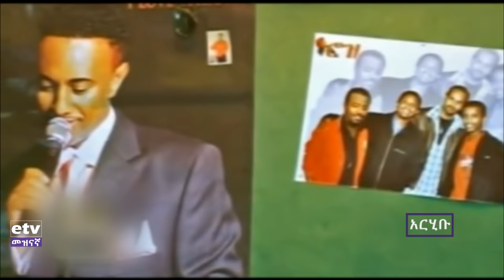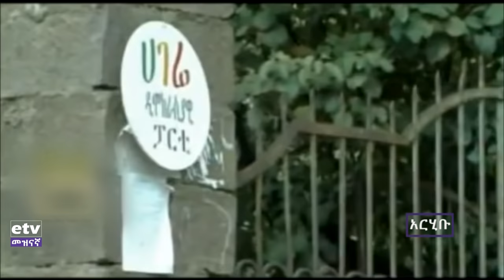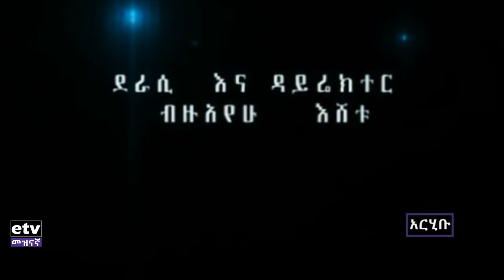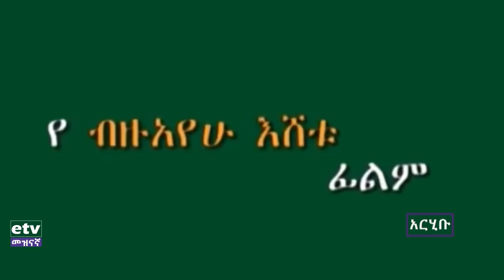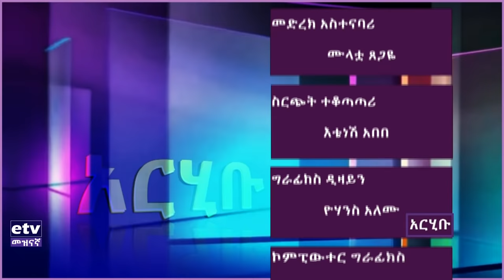ከፊልም ደራሲና አዘጋጅ ብዙአየሁ እሸቱ ጋር የተደገረ ቆይታ